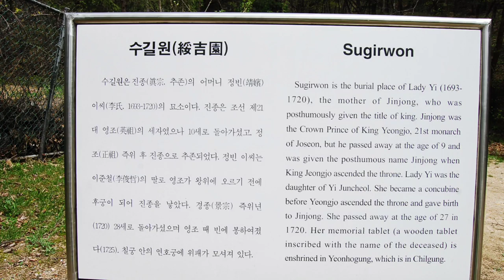진종(추존)의 어머니 정빈 이씨의 수길원을 알아보자-코리안오아시스(Koreanoasis) 한국역사문화유산 이미지뱅크(Korean Culture Image Bank)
진종(추존)의 어머니 정빈 이씨의 수길원을 알아보자-스튜디오 태믹스[STUDIO TAEMIX]의 한국역사문화유산에 대한 재미있고 유익한 여행 관광 학습 창작 콘텐츠입니다.

코리안오아시스 사진작가가 20여 년간 전국을 누비며 촬영한 한국역사문화유산 전문 이미지뱅크(Korean Culture Image Bank)입니다. 단독사진(Photo), 편집사진(Graphic), 일러스트(Iillustration), 작가그림(Sketch) 등이 총 망라되어 있습니다. 웹, 출판, 광고, 방송, 교육 등에서 자유롭게 최저가로 만나보십시오.